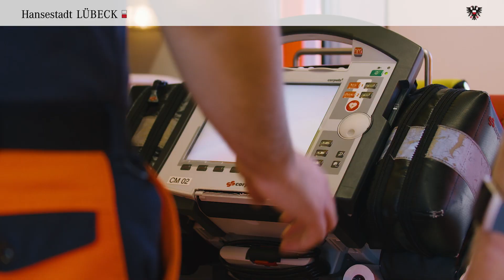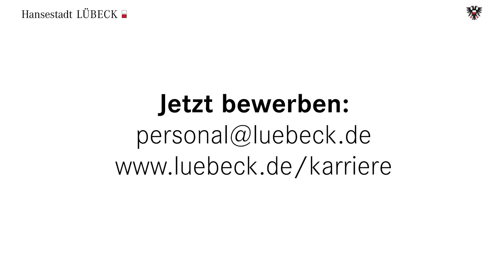Ausbildung bei der Feuerwehr || Hansestadt Lübeck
Zusammen mit der Hansestadt Lübeck lassen wir in dieser Recruitingfilm-Reihe Mitarbeitende zu Wort kommen, um einen exklusiven und vor allem persönlichen Einblick in die Arbeit bei der Stadt zu ermöglichen. In diesem Video werfen wir einen Blick auf die Ausbildung bei der Feuerwehr als Brandmeister:in und Sanitäter:in. Der perfekte Appetizer für alle, die an einem Job oder einer Ausbildungsstelle interessiert sind.

Wir sind eine Filmproduktion mit Sitz in Lübeck und Wirkungsbereich in ganz Norddeutschland. Als Bewegtbildspezialisten entwickeln wir passgenaue Bilder für Ihr individuelles Anliegen und stehen Ihnen von der Konzeptionsphase bis zur Finalisierung beratend zur Seite.

Interesse an einer Zusammenarbeit?

BJÖRK MOVIES Ihr Partner für Azubifilme, Recruitingvideos, Werbefilmproduktionen, Erklärfilme, 360°-Videos, Virtual Reality, Augmented Reality, Filmproduktion, Videoproduktion, Video Content, Videomarketing, Imagefilme, Imagevideos, Produktvideo und mehr.